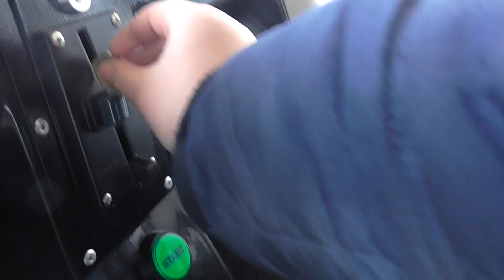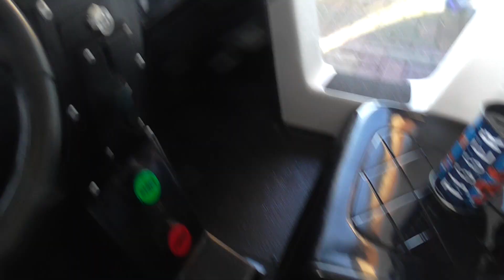White Spydero Kiddie Ride